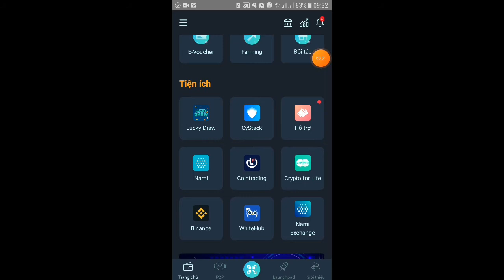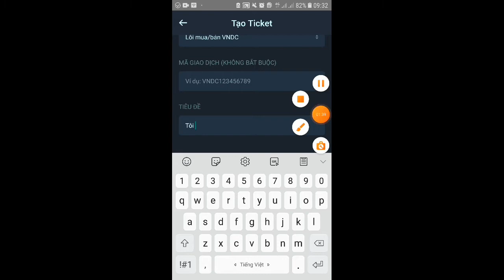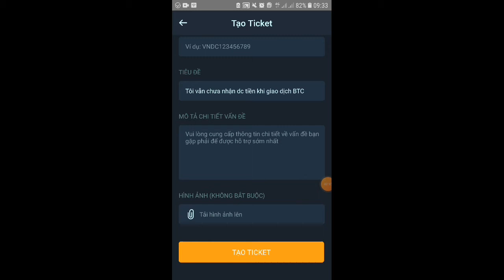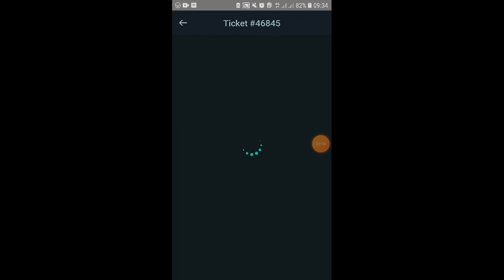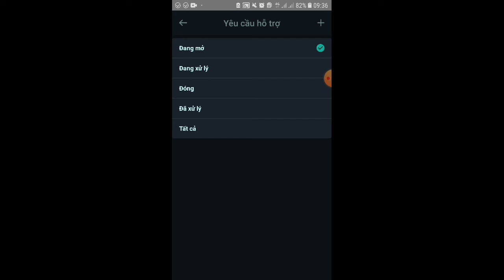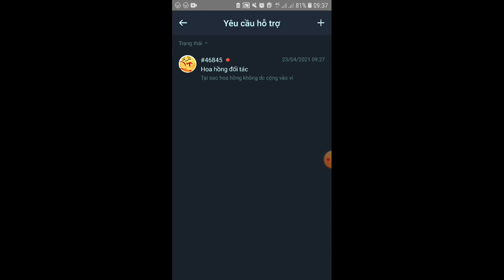Hướng dẫn gửi yêu cầu Hỗ Trợ trực tiếp trên VNDC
👉Link đăng kí Binance:
(Để lấy link mọi người làm theo các bước sau:
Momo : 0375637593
Cao Cu An